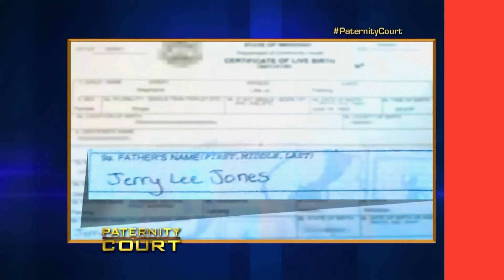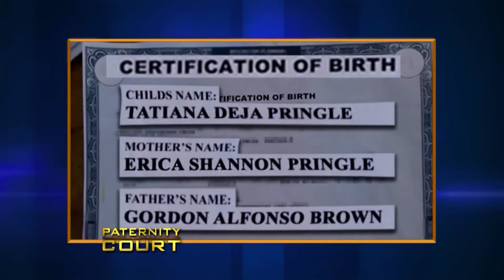Traumatizing Moments On Paternity Court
Traumatizing Moments On Paternity Court. In this video, we go over Traumatizing Moments On Paternity Court.